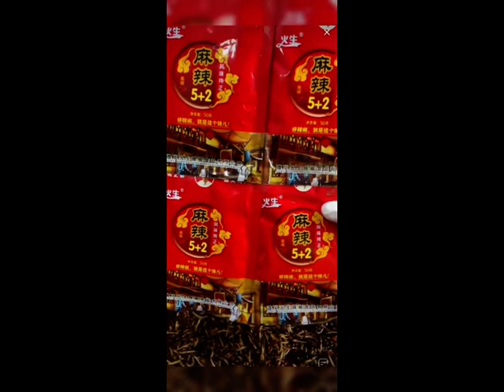Guizhou zheer root oil chili, fragrant and spicy, goes well with rice mp4